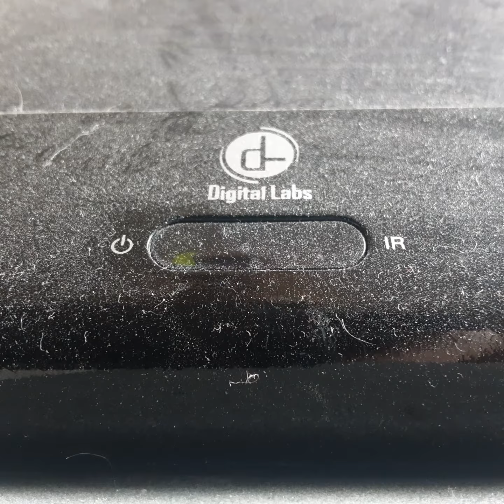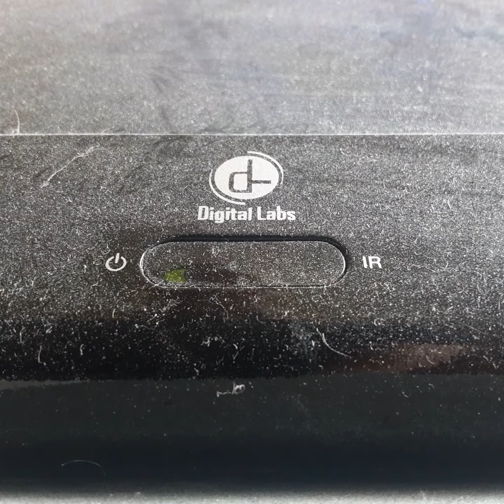Opening To Nacional Nancece 2002 VHS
From 2002
Spongebob Squarepants Tom Kenny Bill Fargo Clancy Brown Rumer Bumpus Mr Lawrence Mary Lo Steven Heleburg
Color 71%
Not Rated
Nickelodeon United Plankton Pictures Paramount Home Video